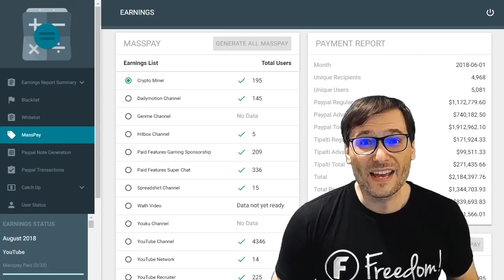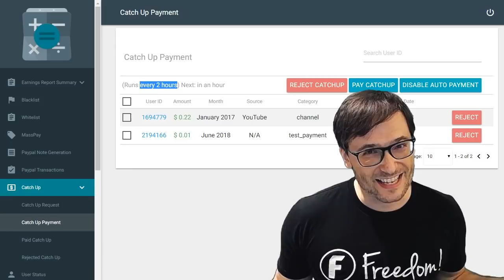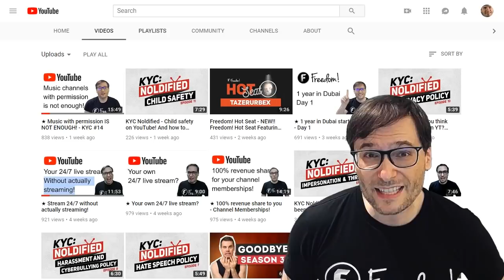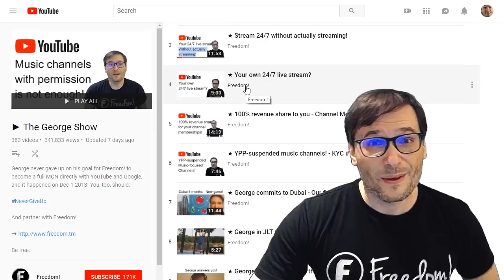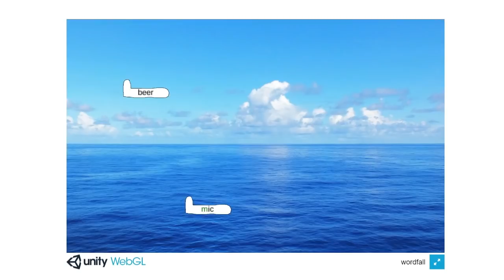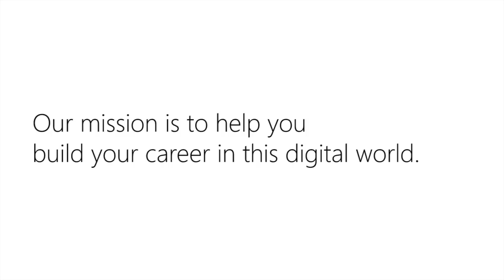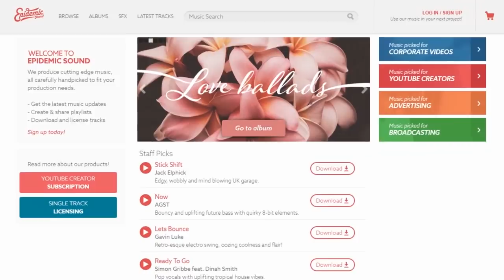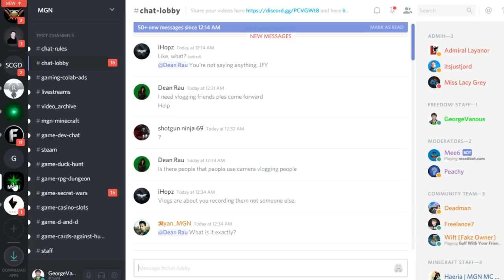★ $2.2 Million USD paid to you 34,000 feet up!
We paid you $2.2 million USD from 34,000 feet above the Earth!

And we will pay you almost $1.9 million USD in less than a week :-)

George paid you from Dubai, and he moved to Dubai from the Philippines for 1 year, or longer.

Freedom! Dubai is our expansion into a 0% tax-free country where you can legally live and work and pay no tax on all your YouTube and off-YouTube income.

0:00 - Poetry in Motion - download ➜
1:09 - Elven Cliffs - download ➜
2:04 - Tear it Down - download ➜
2:48 - Ave Libertas - download ➜
6:47 - Daenerys Lullaby (Dreamers Waltz) - download ➜

▼ Heartbeat

▼ Freedom! links

Freedom! community

Freedom! support

Freedom! Twitter

Just choose "Freedom!" when signing in to get all this for free:

1. Music Factory is 100% safe to use because Freedom! owns all the music outright

2. Position Music and FiXT music, used in Call of Duty, NBA and Far Cry, is now for free to all Freedom! partners

4. AudioMicro 150,000+ catalog of music and sound effects licensed for free to all Freedom! partners for commercial purposes